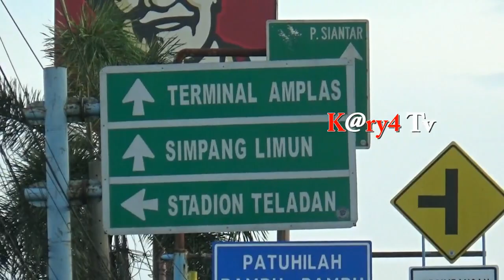Masih gratis.! inilah bus trans metro deli terbaru di kota medan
Medan - Pemerintah kota medan bekerjasama kementerian perhubungan,  menghadirkan layanan bus kota trans metro deli. Hadirnya bus trans metro deli dan saat ini sudah mulai beroperasi di kota medan dan
Menggratiskan seluruh biaya penumpang hingga bulan desember mendatang.